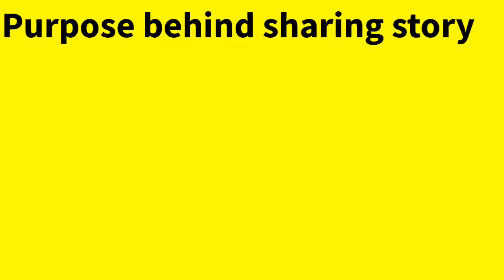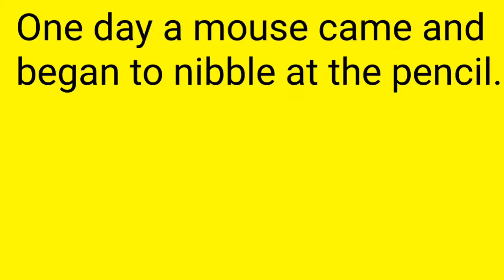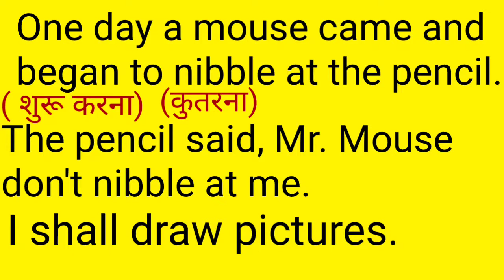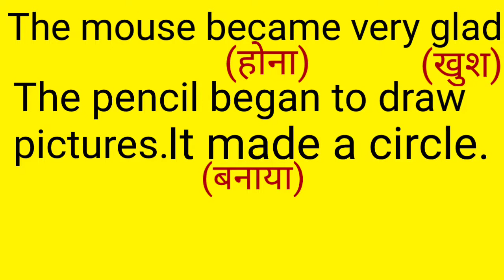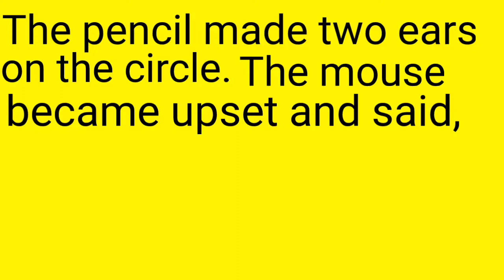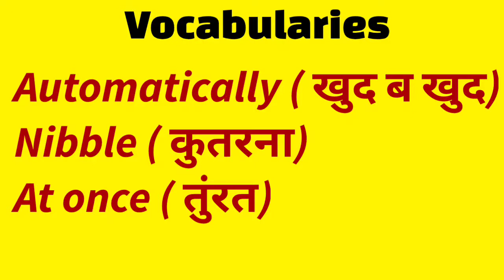The Mouse and Pencil | Learn English through story | Vocabularies and translation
Hey everyone!

It has been nice interaction with you all.

Here in this video a story of mouse & pencil has explained, this video will be really really very helpful for those who is struggling with so many problems like vocabularies, translation, sentence making and so on.

Learn the art of English speaking & Public speaking ( online & offline) and also make your career with Happiness Institute.

We are having and we will cover much and more topic like ...

Grammar
etiquettes & manners
G.D class
P.D class
Group discussion vocabularies
interview skills
stress management
time management
personality development
accents
punlic speaking tips

Happiness institute is one of the best English speaking & Punlic speaking Institute in U.P India.